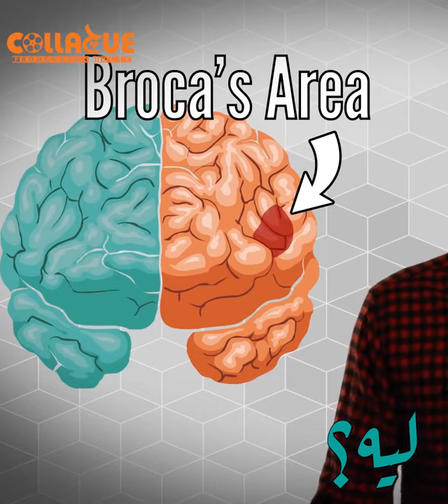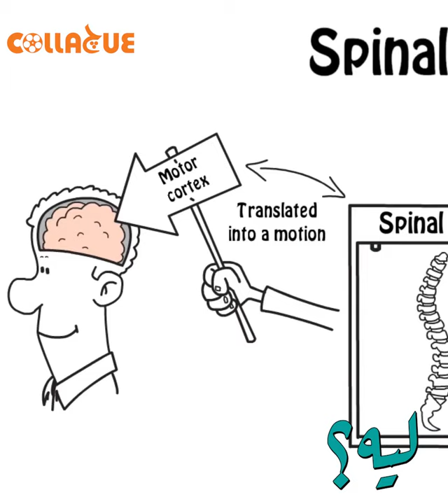ليه فيه ناس بتكتب بالشمال؟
أيه أسباب إستخدام الأيد اليمين أو الشمال؟
و ليه كانوا مرفوضين من المجتمع على مر التاريخ؟
و هل نسبة مستخدمى اليد اليسرى حقيقية؟
ليه؟
تقديم: حنين الجندى
إعداد: شريف حسين
تصوير: منة رجب